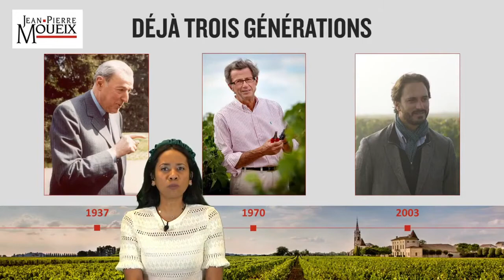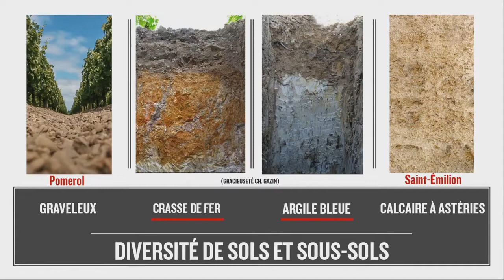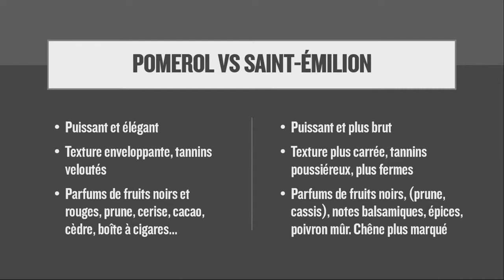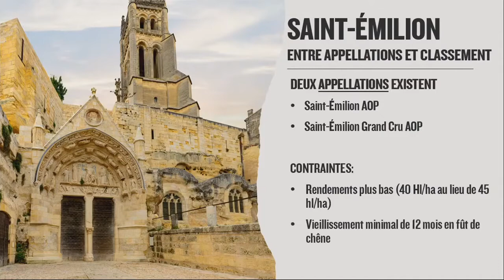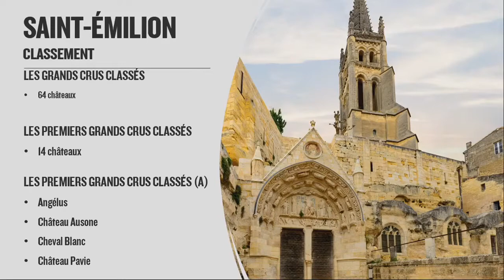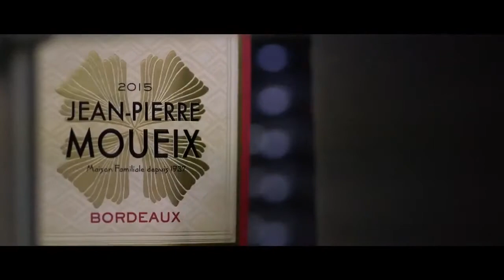Les vins de la famille Moueix | DÉGUSTATION VIRTUELLE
À PROPOS
Sur notre chaîne, on vous invite à découvrir ce qui se passe dans le monde effervescent des vins et des spiritueux au Québec et ailleurs. Prenez un cocktail avec nous, rencontrez des producteurs passionnés et cultivez vos connaissances.